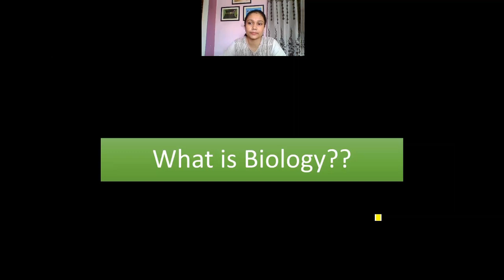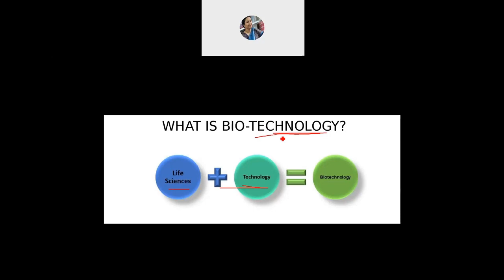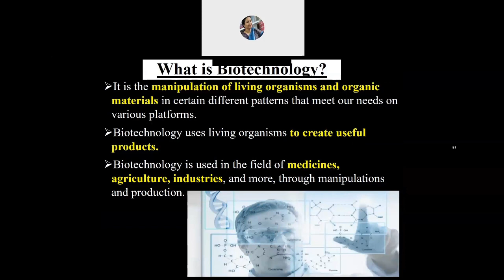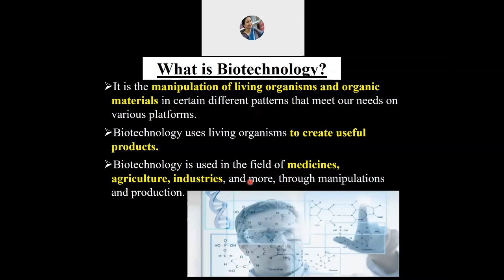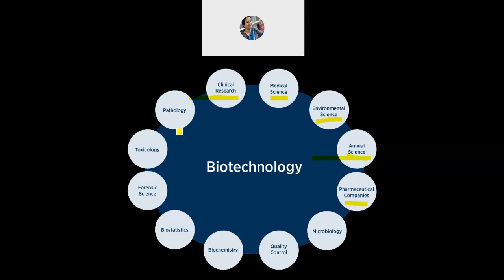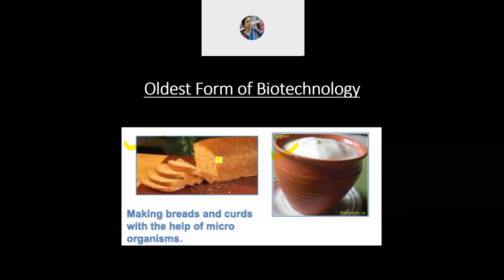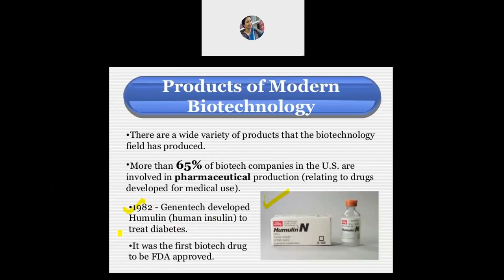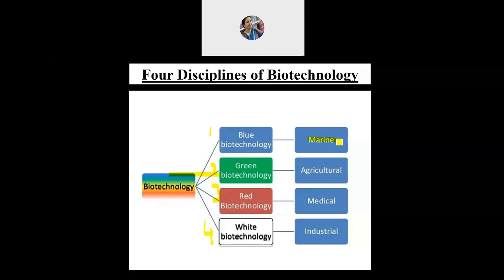Biotechnology_Introduction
Introductory class on Biotechnology for HS 2nd Year students_2020.